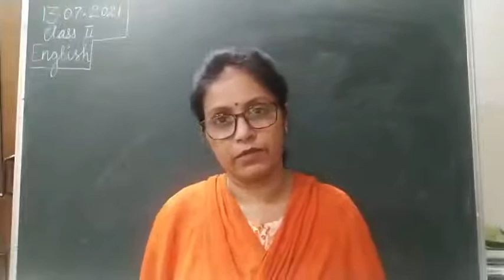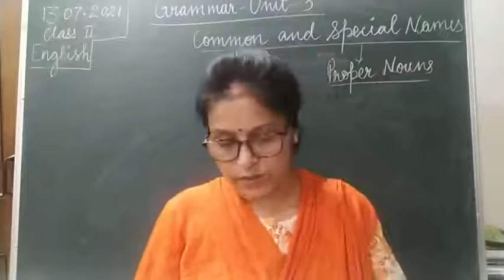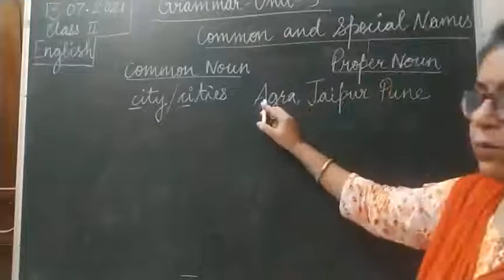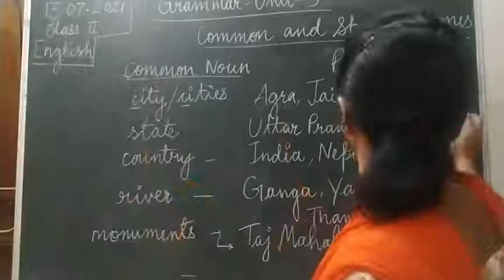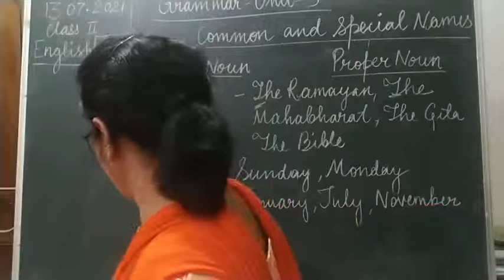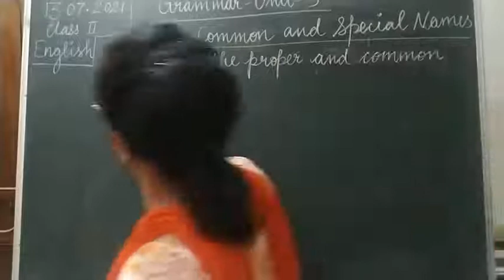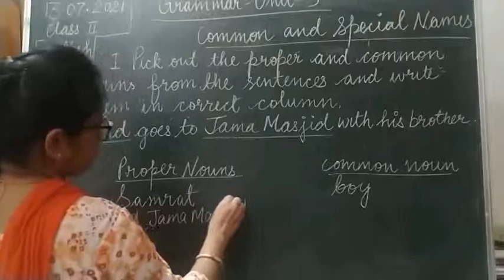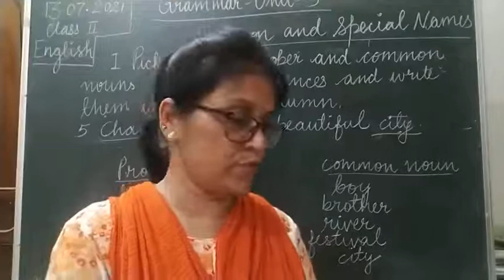Class II English 13-07-2021 by Mrs Vandana Singh Grammar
Class II English 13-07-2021 by Mrs Vandana Singh Grammar (Common and Special names)